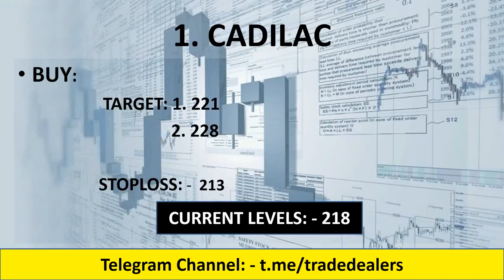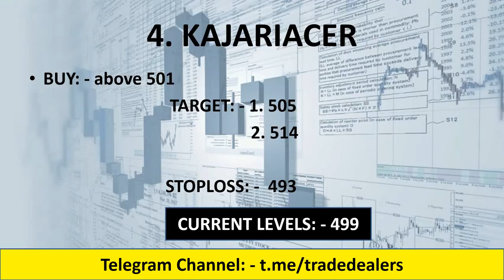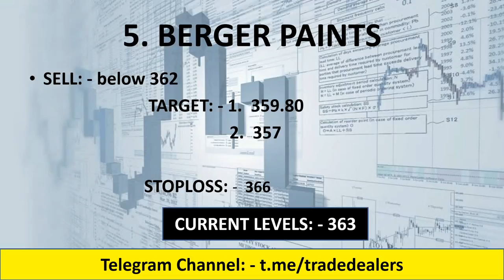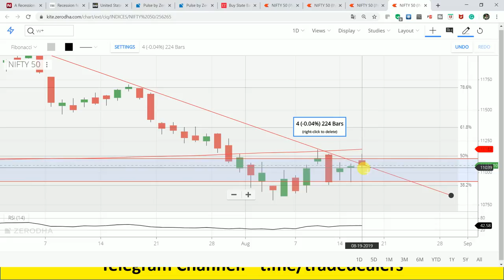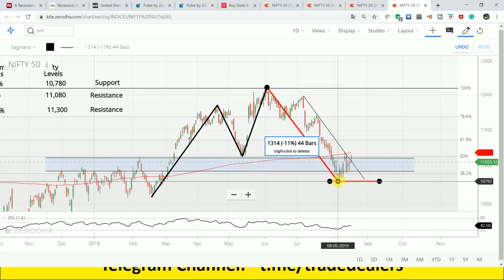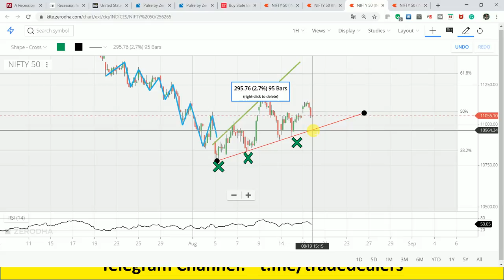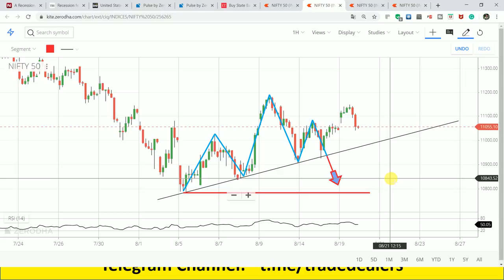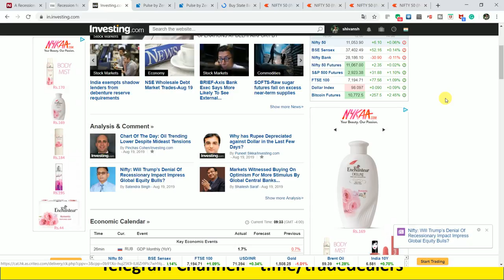Top Intraday Trading Ideas for Tuesday, August 20, 2019 | Nifty Technical Outlook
1. GLENMARK

2. RELIANCE

3. CADILAC

4. BERGER PAINTS

5. KAJARIACER

YOUTUBE.COM/C/INTRADAYGUIDE